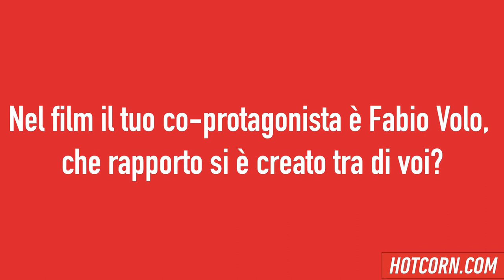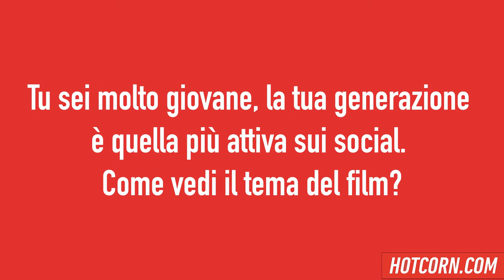GINEVRA FRANCESCONI | «Io, tra Margot Robbie, Fabio Volo e l'America» | HOT CORN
Hot Corn Tv | Ospite del nostro nuovo HotCorner di Milano presso Fragrans In Fabula a Corso Magenta 22, Ginevra Francesconi è la prima ospite di una serie di incontri dedicati al cinema. Qui racconta Genitori vs Influencer, i suoi miti e quel sogno chiamato America.